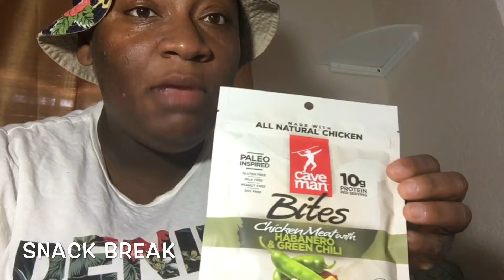Queen of the South: Season. 2 Episode. 2 Review/Recap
"Dios y el Abogado"